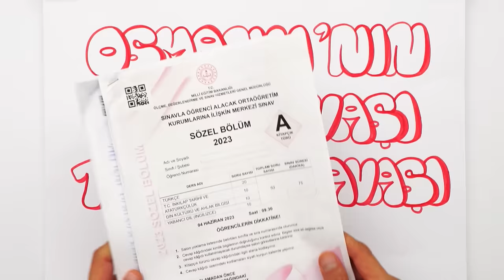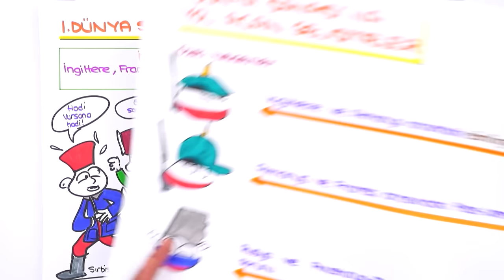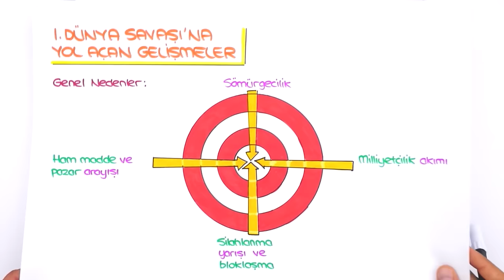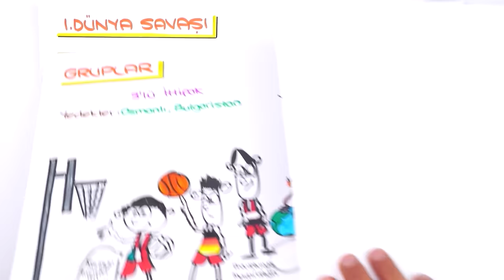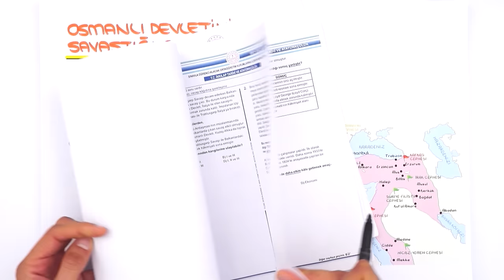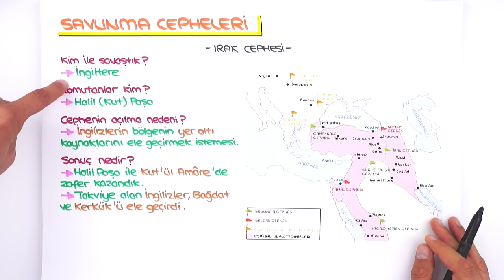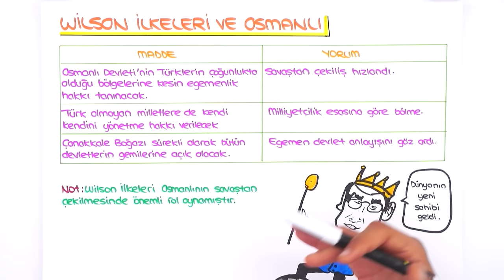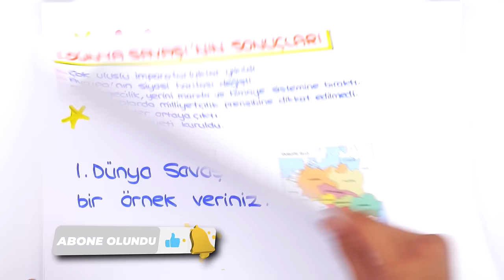Osmanlı'nın Son Savaşı: 1.Dünya Savaşı 📕 tonguçCUP 1.Sezon - 8SOS5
tonguçCUP 1.Sezon devam ediyor! 🎉 Bugün İnkılap dersinin "Osmanlı'nın Son Savaşı: 1.Dünya Savaşı" konusu ile 2024 LGS'ye adım atıyoruz. 🙌 Ayrıca sene boyunca canlı yayınlar, yeni nesil soru çözümleri, challengelar, LGS günlükleri ve motivasyon videoları ile biz hep seninleyiz! O zaman hazırsan kemerleri bağla, uçuşa geçiyoruz. 🚀